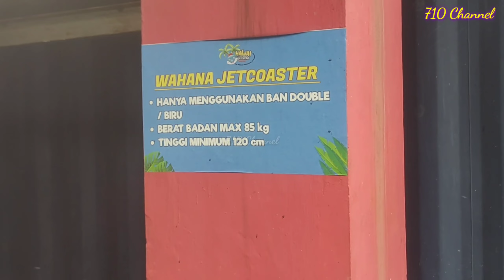TSUNAMI BESAR DI HAWAI WATERPARK Malang | Lautan Manusia di Waikiki Beach: Jantung Aman?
TSUNAMI BESAR DI HAWAI WATERPARK Malang | Lautan Manusia Terombang-Ambing: Jantung Aman?

Video Part 2 (Lanjutan Part 1) full review wisata air Hawai waterpark Malang terbaru. Pastikan kalian udah nonton video Part 1 nya juga ya guys 👌

Di sini kalian akan merasakan sensasi berwisata air ekstrem seperti tsunami, jet coaster dan seluncuran yang tinggi-tinggi. Tapi buat kalian yang takut dengan wahana yang ekstrem kalian bisa juga menggunakan wahana yang lebih santai seperti kolam renang, Mega Water bounce,  lazy river atau stream river dan lain-lain.

Untuk detail harga, cara dan syarat masuk sudah ada di dalam video semua ya guys. Ada juga syarat untuk menaiki wahananya. Pastikan sebelum kalian menaiki setiap wahana baca peraturannya dulu ya guys, terlebih wahana tsunami yang akan memiliki ombak kencang dan tinggi sekitar 3,5 m.  Ngeri-ngeri sedap deh 😂

So, tonton videonya sampai selesai ya 🤩 Jangan lupa lanjut PART 3 (akhir) di video selanjutnya ya guys untuk info yang lebih lengkap👌